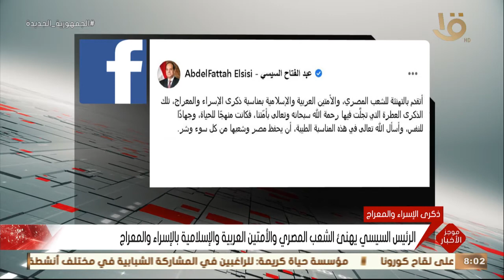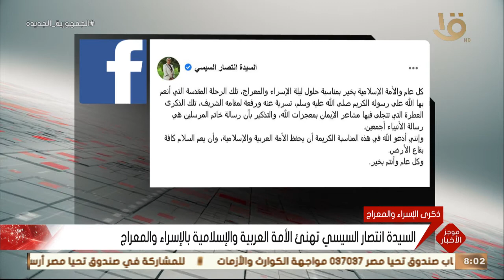موجز الثامنة.. الرئيس السيسي يوجه بالمحافظة على استمرارية المخزون الاستراتيجي للسلع